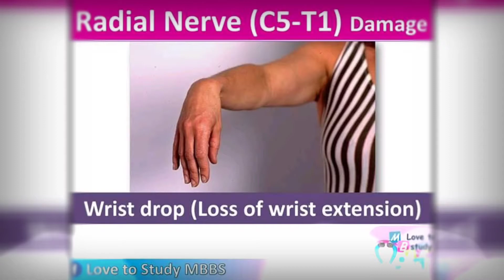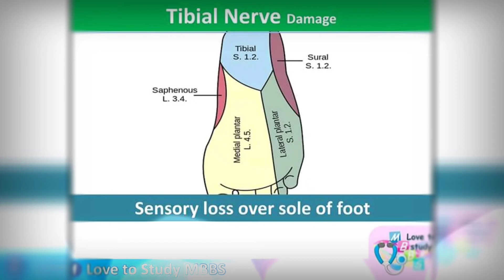Nervedamage Signs.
Nerve damage
Signs

nerve damage symptoms in hand